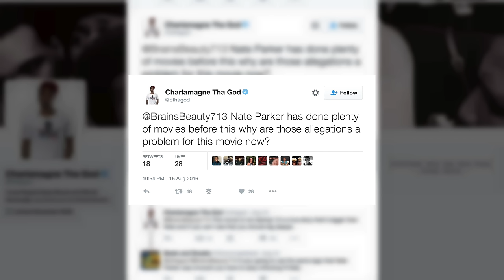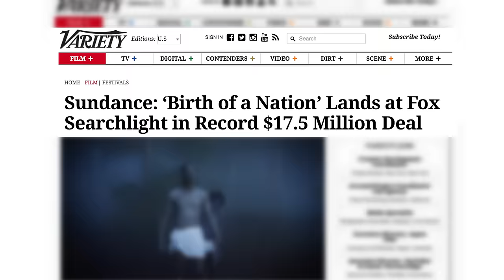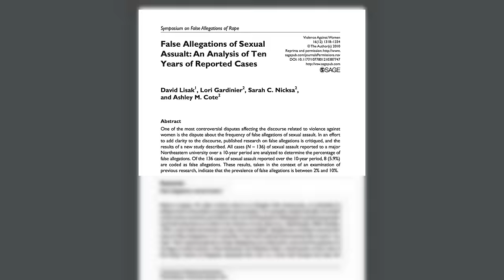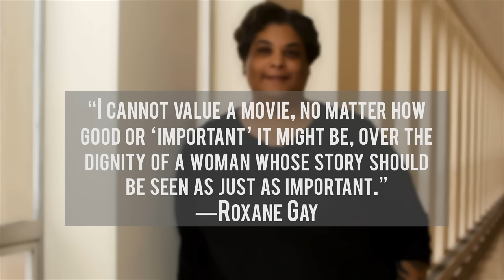We Have to Talk About Nate Parker's Rape Charge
Since news of Nate Parker's 1999 rape charge has emerged, there have been many attempts to paint discussions of rape and rape culture as distractions from Nat Turner's incredible story. Here's why they're wrong.

The Nate Parker Interview: What’s Next for ‘The Birth of a Nation’

Al Sharpton on Nate Parker: Hollywood Trying to ‘Smear the Messenger’

Harry Belafonte weighs in on Nate Parker and his new film

Testimony of man whose friend was invited to participate in the sexual assault